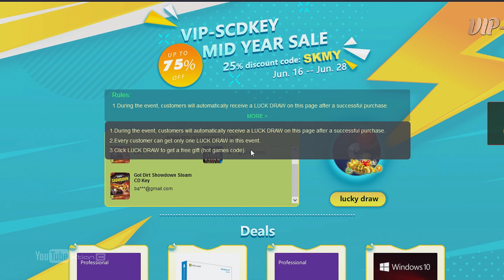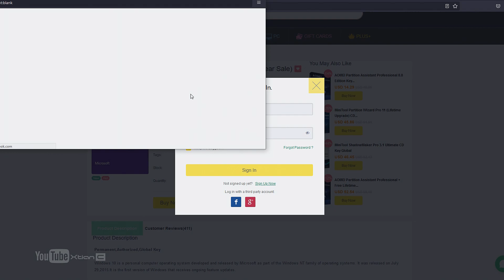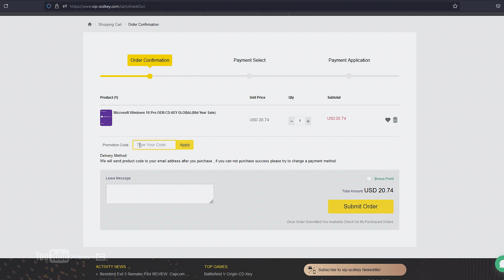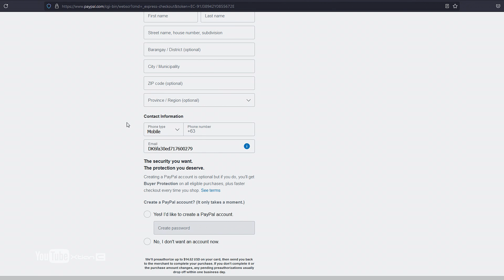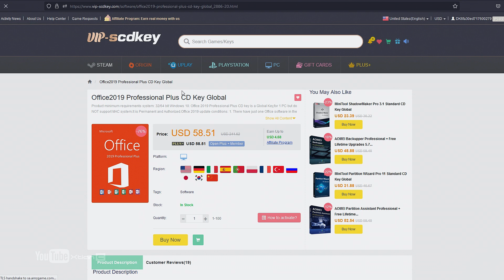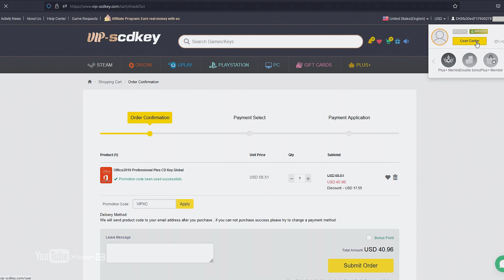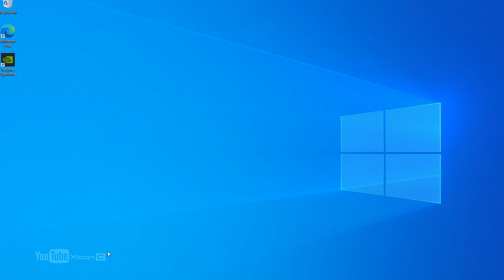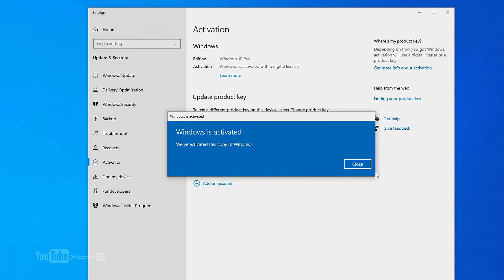Legit at Murang WINDOWS 10 sa Halagang P680 pesos (30% Discount) I VIP-SCDkey Mid Year SALE!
30% discount code : VIPXC(Limited time until June 28, after that revert to 20%)

*The key is permanently valid, and the return and exchange period of vip-scdkey: 30 days (from the date of purchase)
Credits:
Shot and Edited by
Xtian Capinpuyan